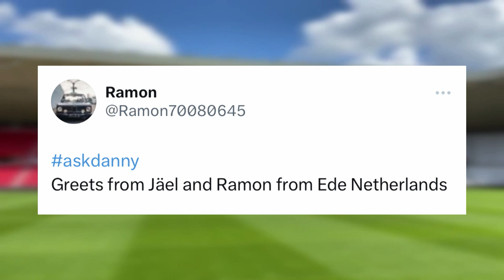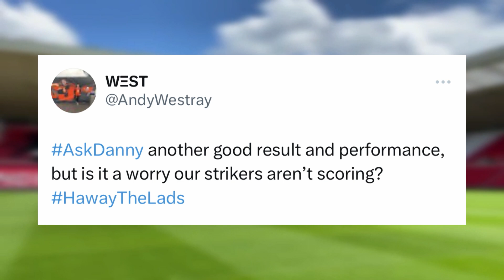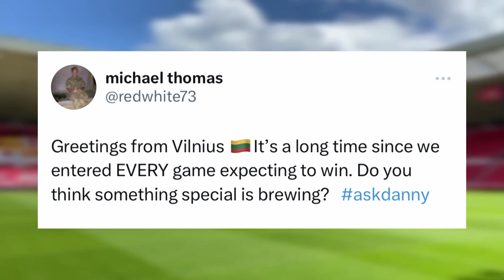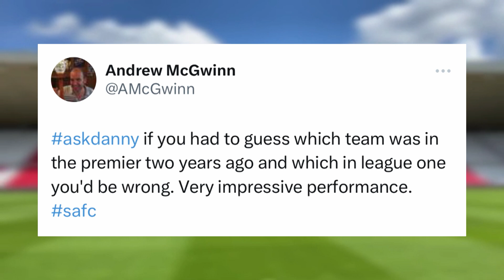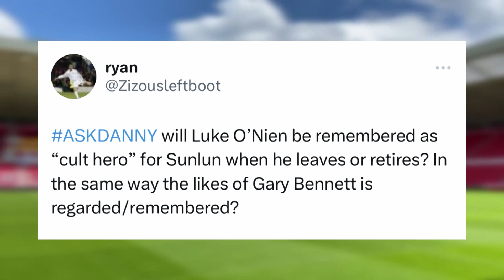Post-Match Show | Watford FC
Frankie and Danny look back over a big win for Sunderland at home against Watford.